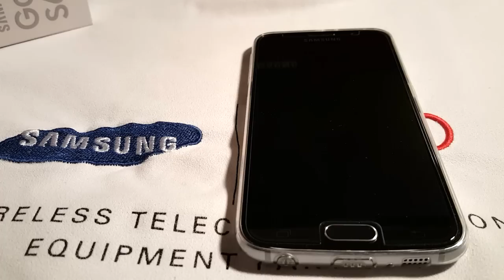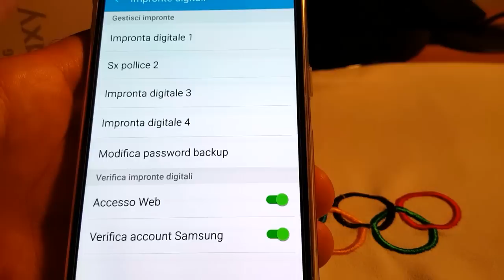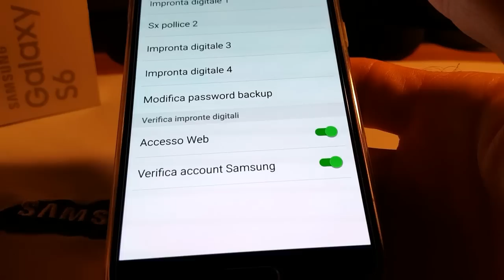Impronta S6 .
Quello che penso dell'impronta per sbloccare s6.